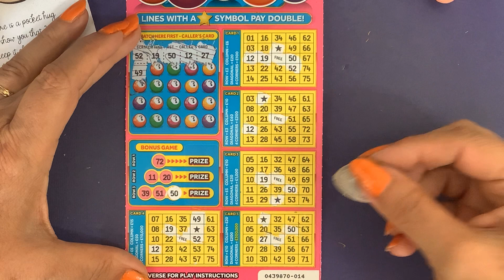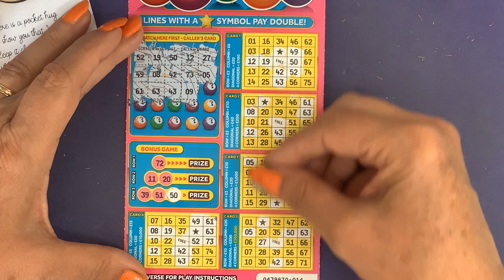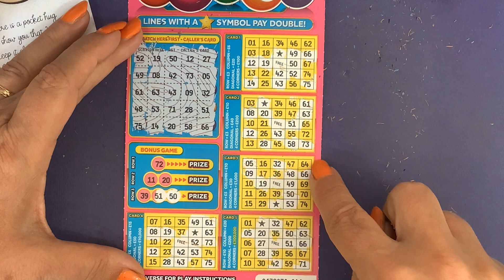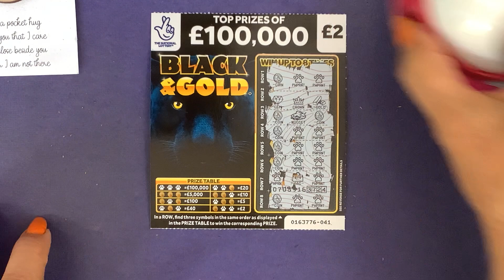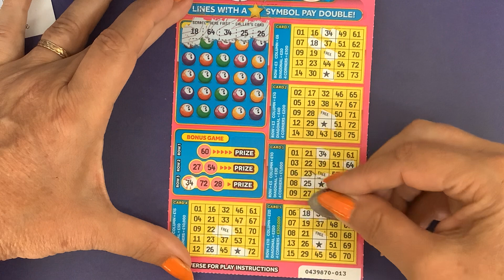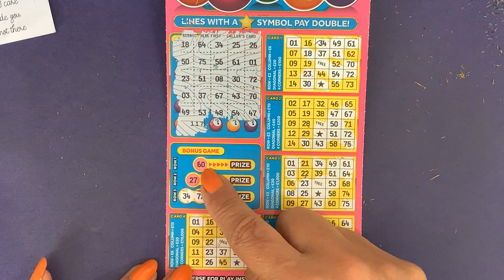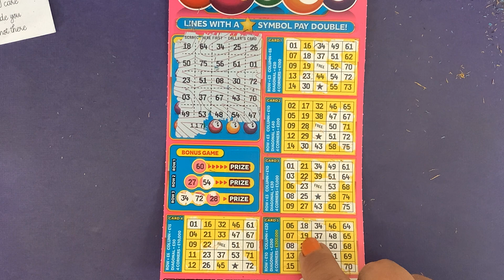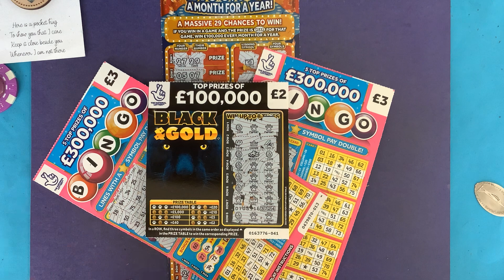🤗🤗🤑Another good fun session, again we have Black & Gold, £100k a month for a year and Bingo Bonus🤗🤗🤑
🤗🤗🤑Another good fun session, again we have Black & Gold, £100k a month for a year and the old Bingo Bonus, three of the UK National Lottery scratch cards,  £13 spent, how much can we win this time 🤑🤗🤗